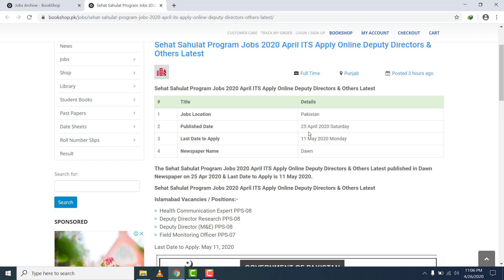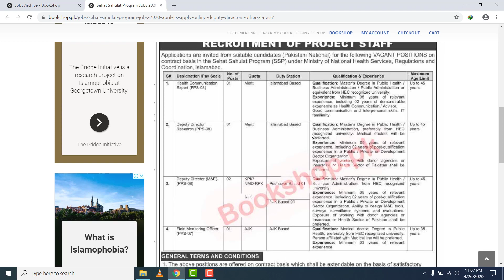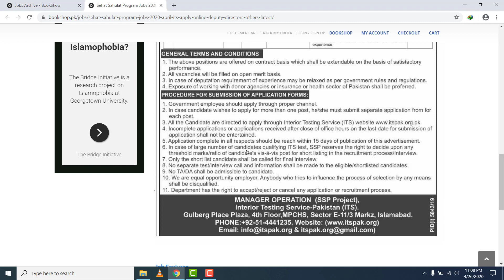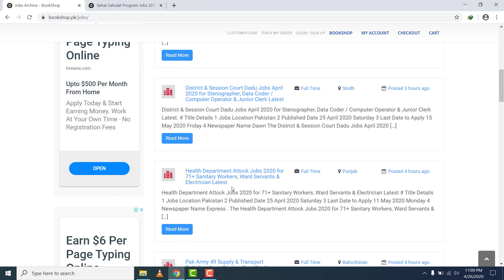Sehat Sahulat Program Jobs 2020 | NTS Jobs Apply Online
Now you can apply Sehat Sahulat Program Jobs 2020 via NTS Jobs.